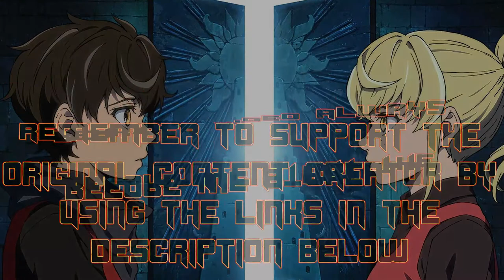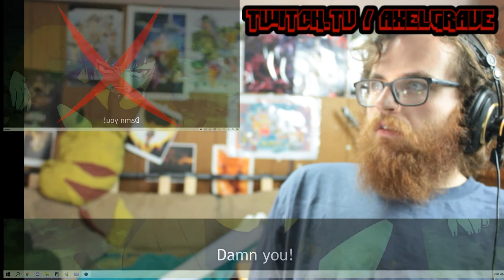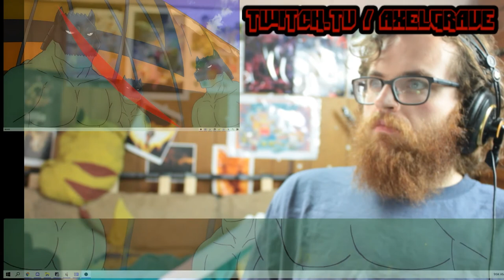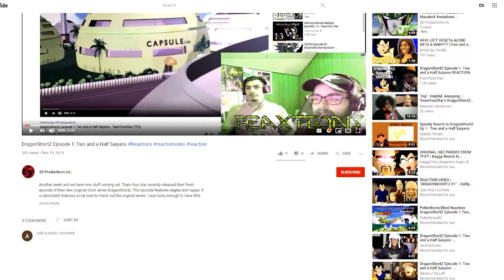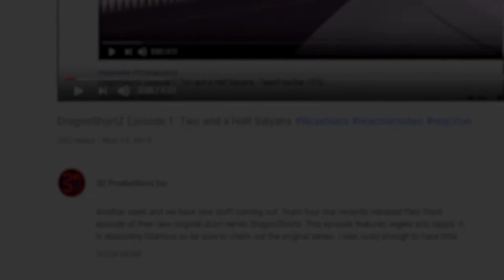Tower of God - Ep. 11: Jahads Interference | ReaXtions Axel Grave | Reaction Video ToG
The full version of this Video was released 1 week early for all of our patrons thank you so much for supporting us in all of our endeavors! Please let us know what you think or if you have any other ideas by liking, commenting or following below. You can also enjoy our content early by becoming a patron and an honorary member of 3D Productions!